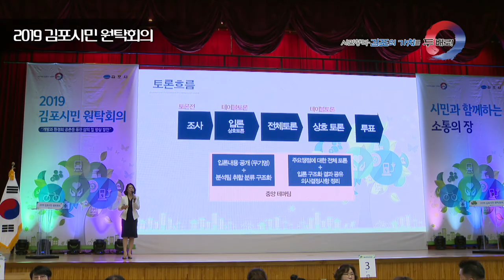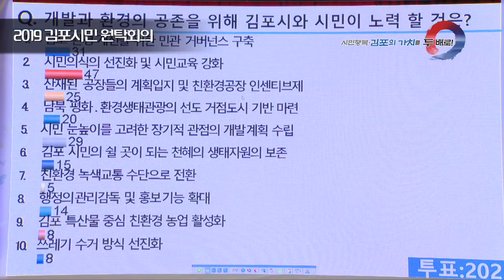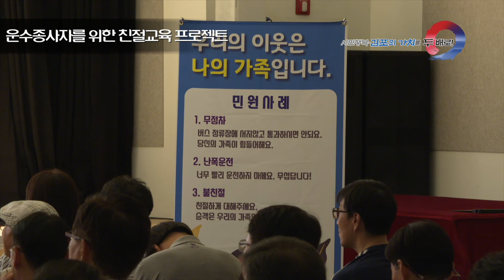[김포시 시정뉴스]2019 8월 넷째주 시정뉴스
-2019 김포시민 원탁회의(8.24. 김포시민회관 실내체육관)

 -경기서부권 관광 발전을 위한 업무협약식(8.22. 부천아트벙커)

 -운수종사자를 위한 친절교육 프로젝트(김포아트빌리지)